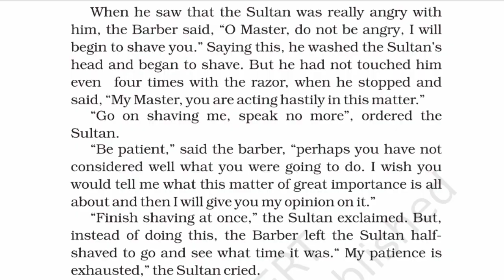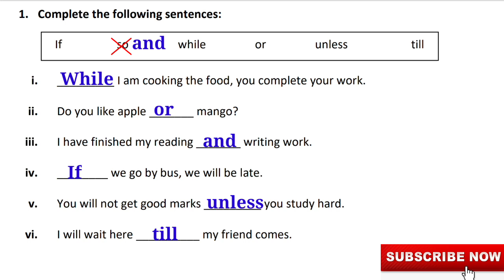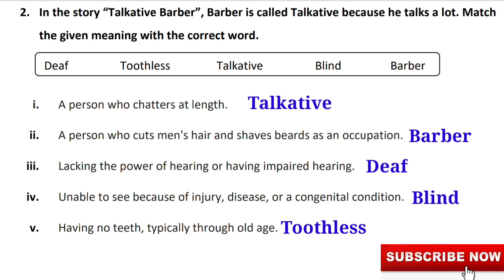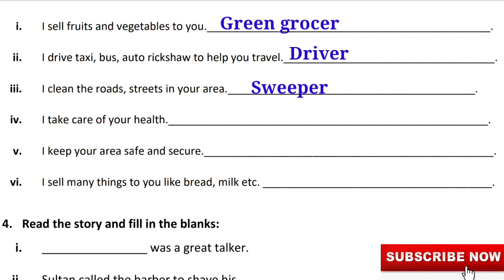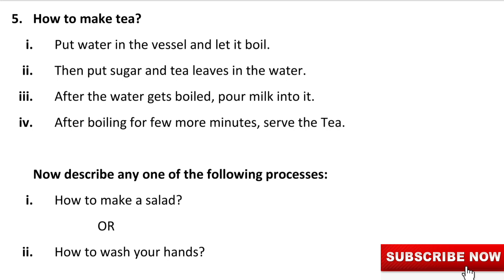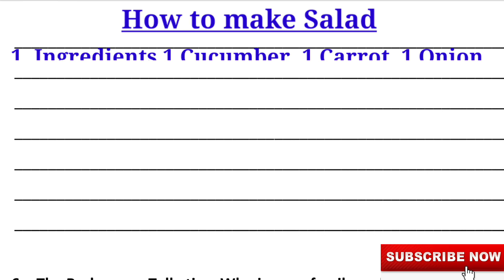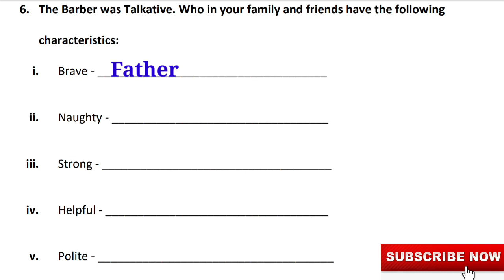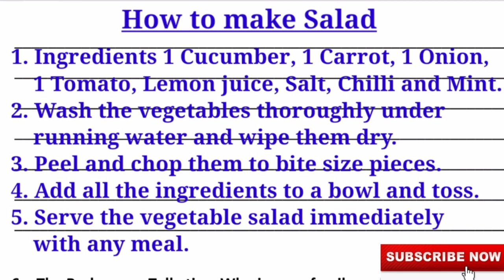EDMC Class 5 Worksheet 12 English Chapter 12 The Talkative Barber | Worksheet Solutions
Worksheet Solutions